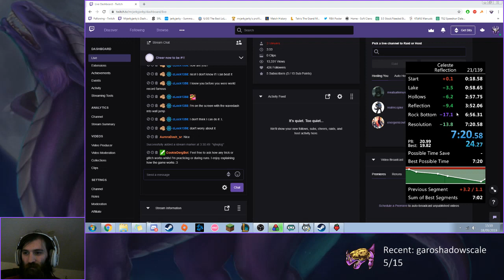Reflection IL in 7:20.589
I'm getting there with this one. I'm happy with this for now, even with the silly mistakes.
I could prolly get sub 7 at some point if I had a super clean run